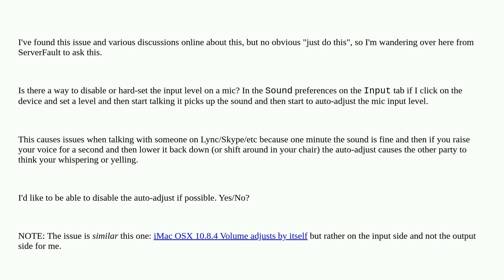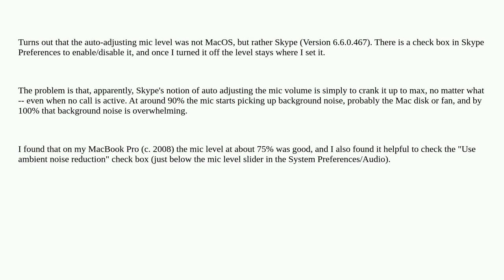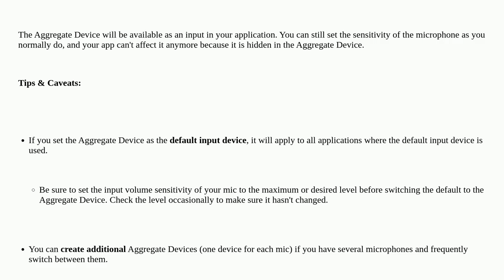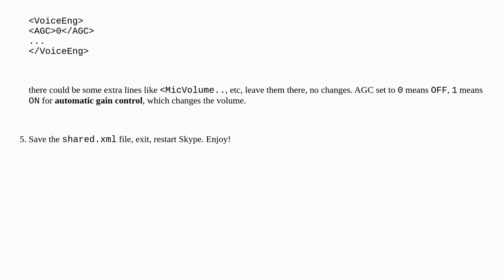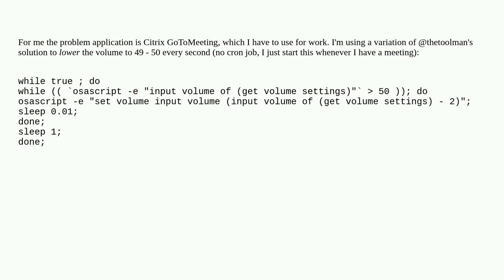Apple: Mac OSX microphone input volume level auto-adjusts - can it be disabled?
Mac OSX microphone input volume level auto-adjusts - can it be disabled?

A special thanks goes out to the awesome community

  sound-volume macos microphone audio